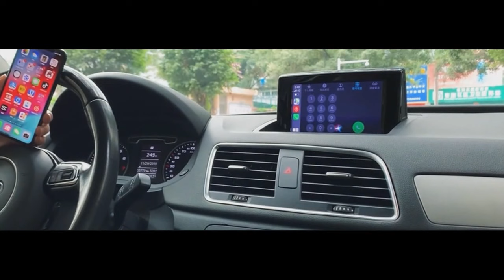Audi | How To install CarPlay? 🛠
Audi Q3 | How To install CarPlay? For vehicles with old multimedia system. All stay in factory condition, no cut wires or coding. Wireles function, rear view camera, voice function and more. Must install CarPlay module + inside original multimedia unit module installation. Practice in use ...